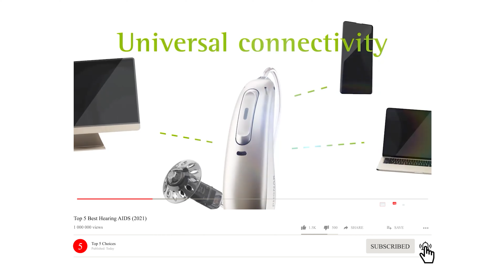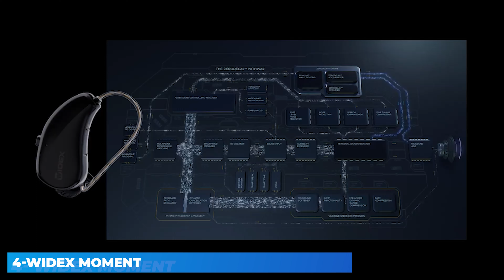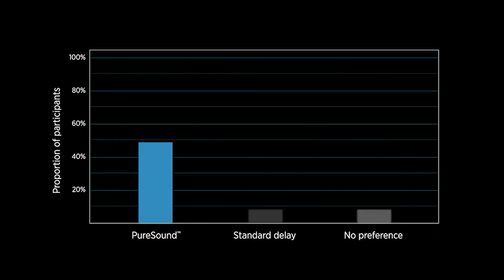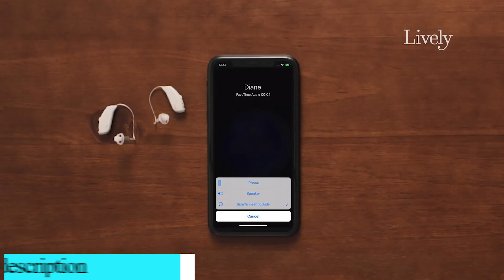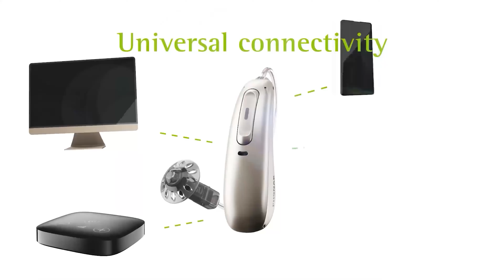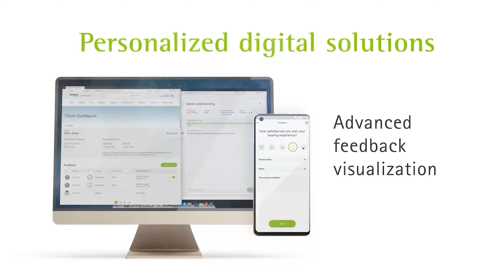TOP 5 Best Hearing AIDS (2021)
US AMAZON AFFILATE LINKS:
5- MD HEARING AID
4- WIDEX MOMENT
3- EAR GO
2- LIVELY : N/A
1- PHONAK AUDEO PARADISE

INDIAN AMAZON AFFILATE LINK:
5- MD HEARING AID
4- WIDEX MOMENT
3- EAR GO : N/A
2- LIVELY : N/A
1- PHONAK AUDEO PARADISE : N/A